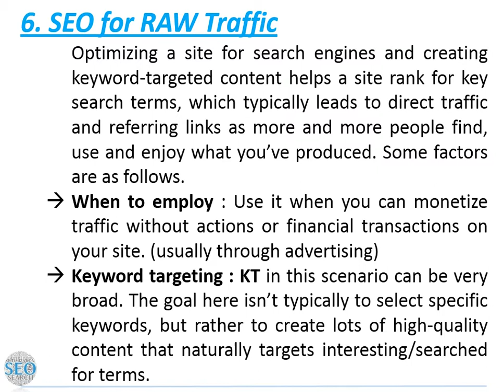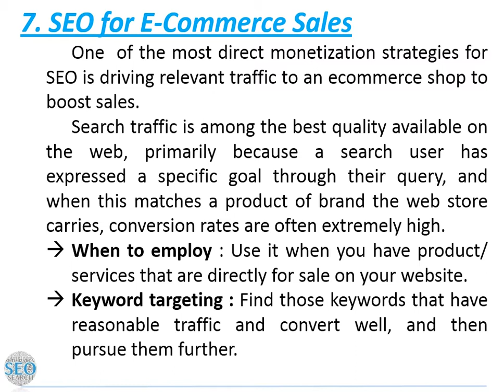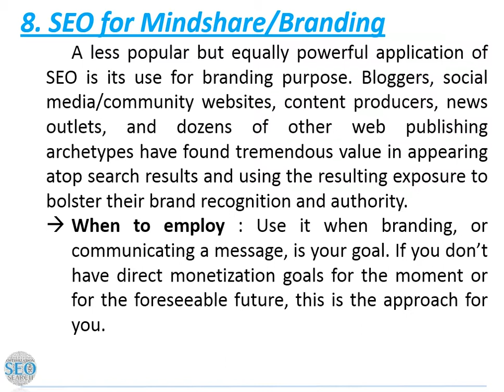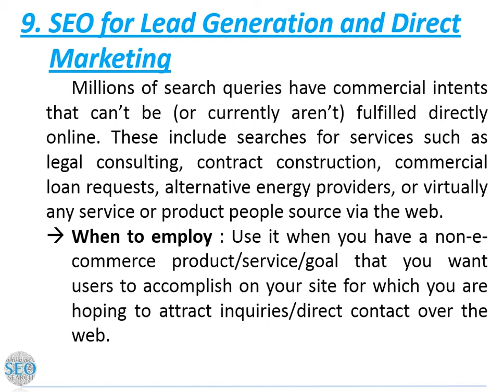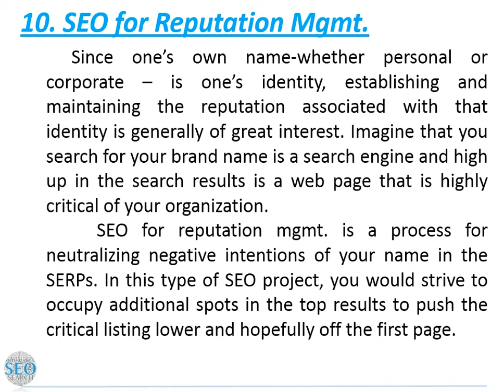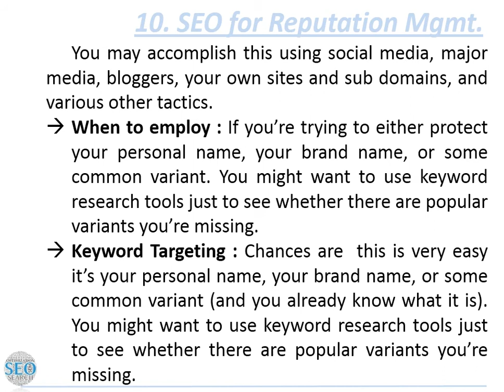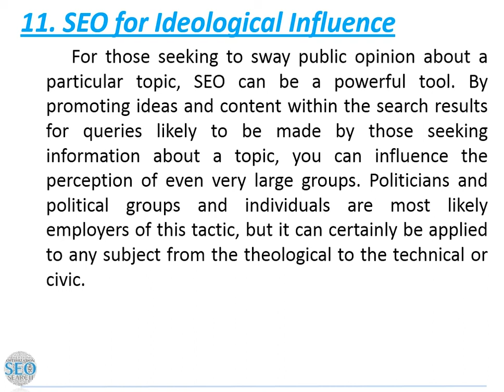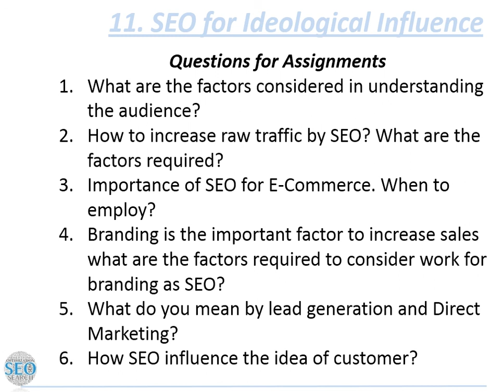BCA SEM 5 | Search Engine Optimization Techniques | Chapter 3| Omvvim | Amit Sir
Sub. Search Engine Optimization
Chapter  3
Topic :
6. SEO for RAW Traffic
7. SEO for E-Commerce Sales
8. SEO for Mind share/Branding
9. SEO for Lead Generation and Direct Marketing
10. SEO for Reputation Mgmt.
11. SEO for Ideological Influence